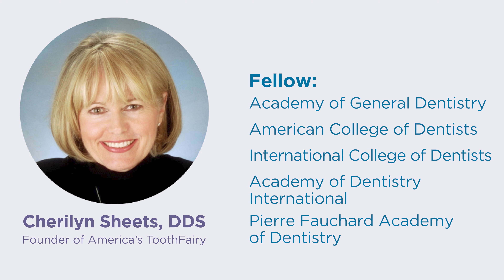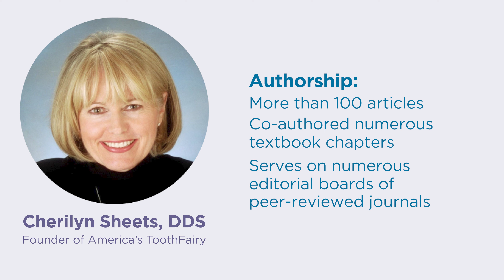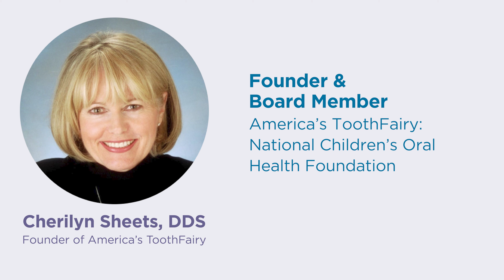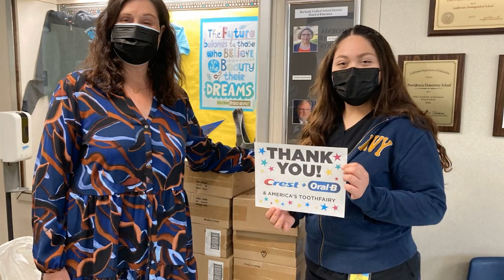15 Years of Saving Smiles: Dr. Cherilyn Sheets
To celebrate 15 years since we opened our doors, we sat down with our Founder, Dr. Cherilyn Sheets to talk about her inspiration to start America's ToothFairy, the power of collaboration among competitors, and her hope for the future of children's oral health.